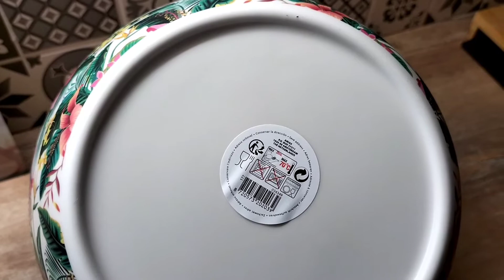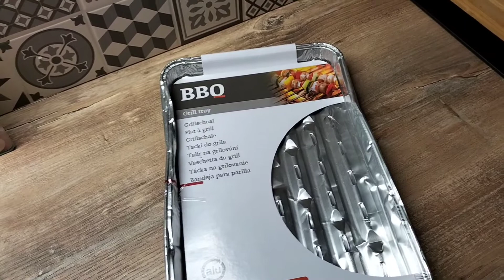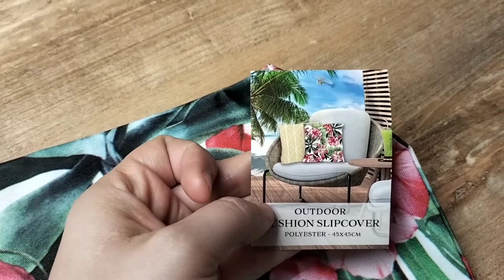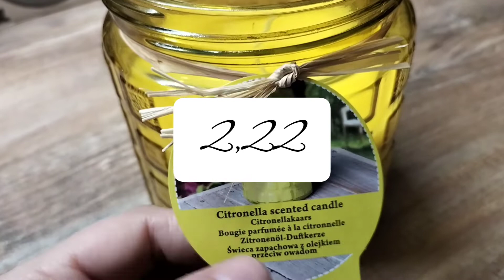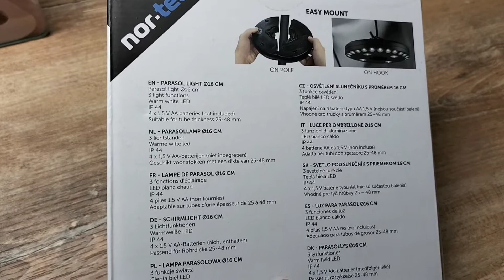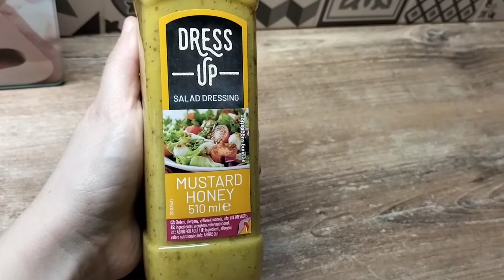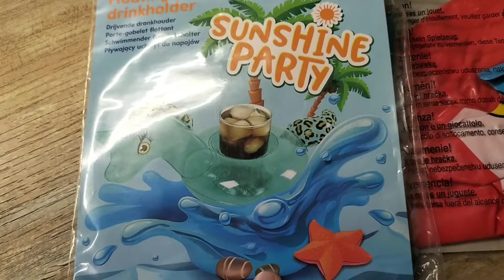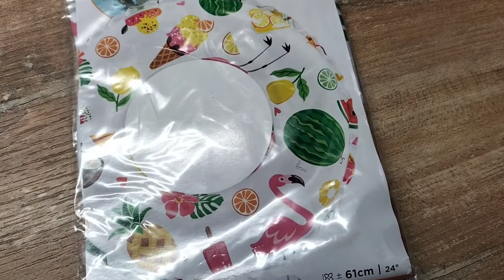Haul Action Mai 2022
Aujourd'hui on se retrouve pour un haul action qui sent bon l'été.
Bon visionnage.